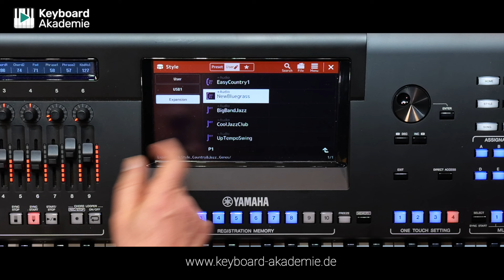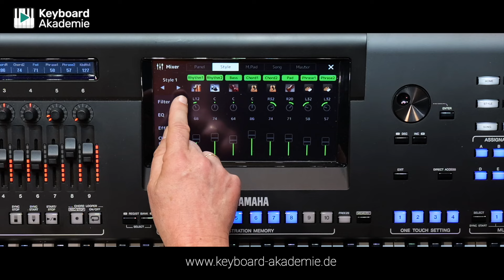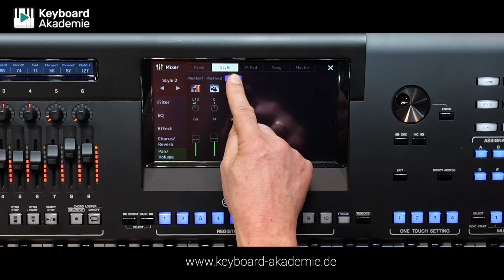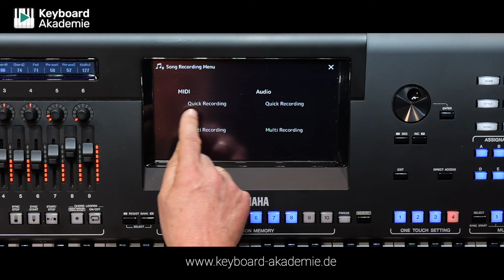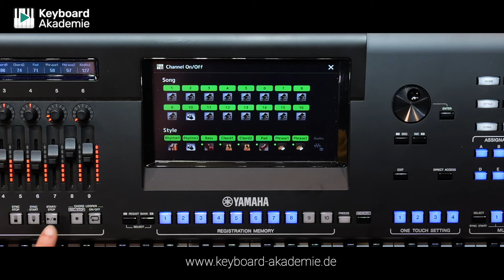Audio-Styles am Genos verwenden – ja oder nein? | Power-Tipp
mit dem Tyros5 kam damals eine ganz neue Art von Styles: die Audio-Styles. Wie der Name schon vermuten lässt, sind in diesen Styles tatsächlich echte Audioaufnahmen von realen Drums enthalten 🥁.

Yamaha hat dieses Konzept zwar relativ schnell wieder aufgegeben, aber bietet diese Styles nach wie vor zum Download an, und man kann sie auch am Genos1 und 2 problemlos nutzen.

Wie das geht, ob sich das lohnt und welche Vor- und auch Nachteile Yamaha eventuell bewogen haben, dieses Konzept nicht weiter zu verfolgen, zeigen Rainer und Dennis im heutigen Video 📹.

Unter der Rubrik »Weitere Downloads« sind die Styles bei Yamaha zu finden

Viel Spaß beim Ausprobieren und Diskutieren wünschen Dennis, Rainer und das gesamte Team der Keyboard-Akademie! 🎹🎉

Auf unserer Website gibt es neben diesen Power-Tipps auch umfangreiche Video-Kurse rund um das Thema Yamaha-Keyboards und außerdem sehr viel Software und Erweiterungsmöglichkeiten, also Registrierungen, Styles, Multipads und Expansion-Packs. Wenn Du möchtest, trag Dich doch in unseren Newsletter ein und wir halten Dich immer auf dem laufenden